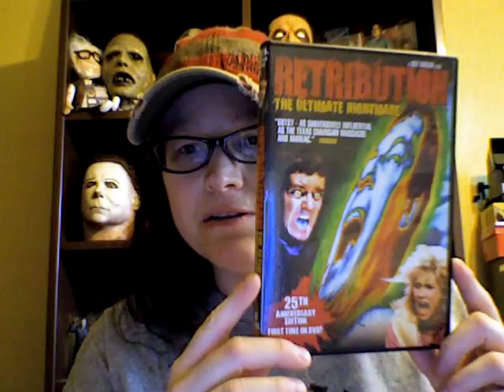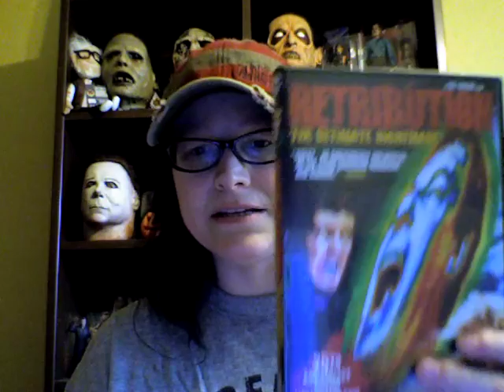MOVIE REVIEW: Retribution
My review of the Code Red dvd of Retribution!